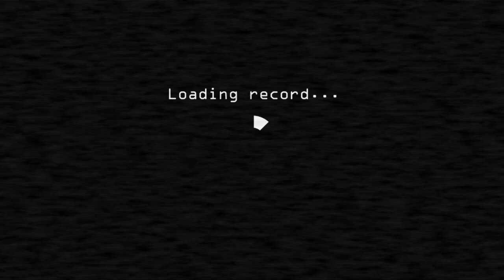Five Nights At Candy's Remastered пока коты финал игры # 4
Финал Игры